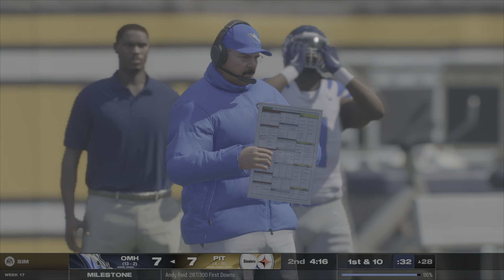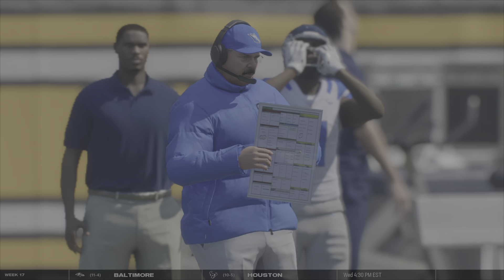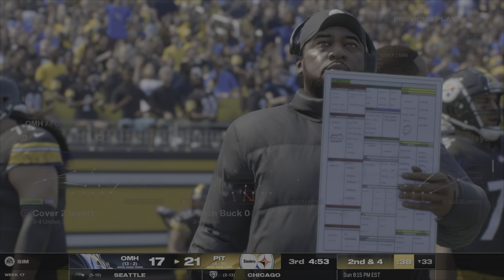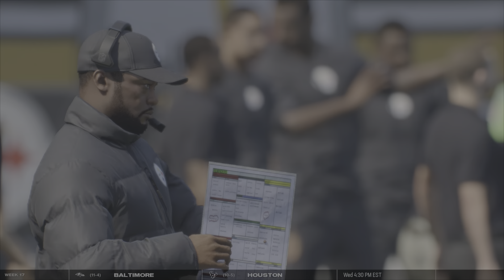Madden 25 franchise the Omaha riverhogs vs the Pittsburgh Steelers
Madden 25 franchise the Omaha riverhogs vs the Pittsburgh Steelers what will happen in this show down